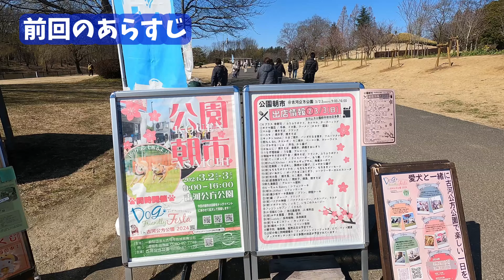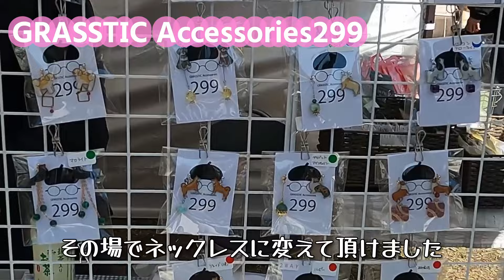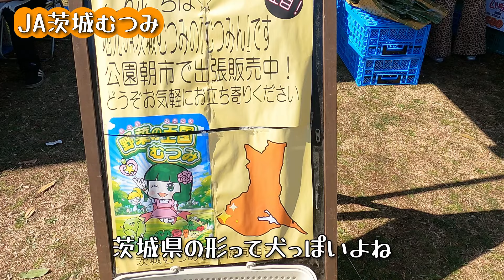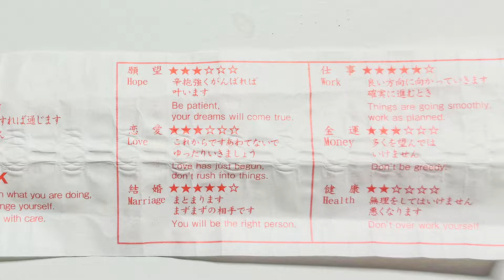古河のドッグフレンドリーフェスタに行ったら、我が家に新たにコーギーがやってきた？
ポチッとご協力いただけたら嬉しいです。

古河公方公園
・アクセス
古河公方公園 (古河総合公園)
〒306-0041 茨城県古河市鴻巣399−1
・ JR宇都宮線古河駅下車　タクシー約10分　バス約5～16分   徒歩約40分（約2.6km）
・ 東武日光線新古河駅下車　タクシー約10分　徒歩約40分（約2.6km）
・ 東北自動車道　　久喜ICから約30分（約16km）　館林ICから約20分（約15km）
・ 圏央道　境古河ICから約30分（約14km）　五霞ICから約30分（約15km）

・開園時間
・日の出から日の入りまで。※園内に街灯はございません。
・管理棟窓口　9：00-17：00（年末年始12/28-1/4を除く）那須千本松牧場
おでかけ動画を中心に配信しています。
おうち動画はショートで♪

★しっぽコーギー・ほたてのプロフィール
・名　前：ほたて
・犬　種：ウェルシュコーギー・ペンブローグ
・誕生日：2020/10/04
・出身地：茨城県
・性　別：男の子
・特　技：どこでもローリングスリスリ
・好　き：ボールと水遊び。
・性　格：意外と怖がり　甘えん坊

  　　　  DOVA-SYNDROME
■動画制作：ほたてパパ